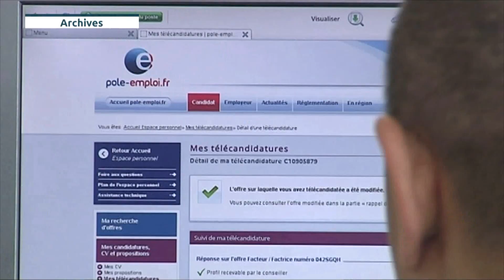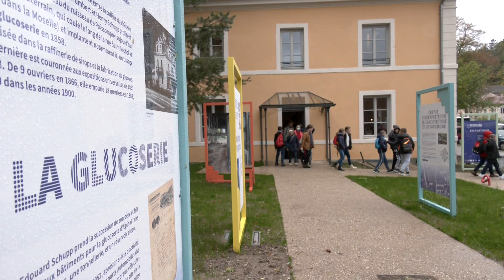En bref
- Pôle Emploi vient de dévoiler le nombre de demandeurs d'emploi au 3e trimestre 2022, qui s'élève à 15490 en catégorie A dans les Vosges (- 12,1 % par rapport au 3e trimestre 2021, mais +0,6 % depuis le trimestre dernier)
- Découverte de la Glucoserie du Pays d'Epinal par les élèves de l'école de l'Orme de Liffol-le-Grand.
- Tennis de table : nouvelle victoire ce mardi soir de l'ASRTT Etival, 3-0 face à Shiltigheim.